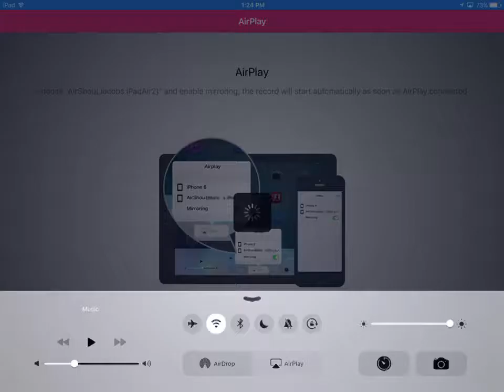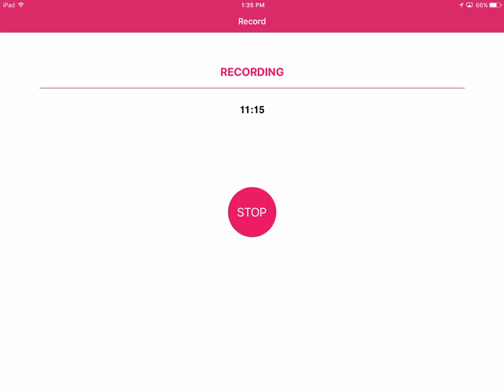Crazy Janitor! | White Day #2